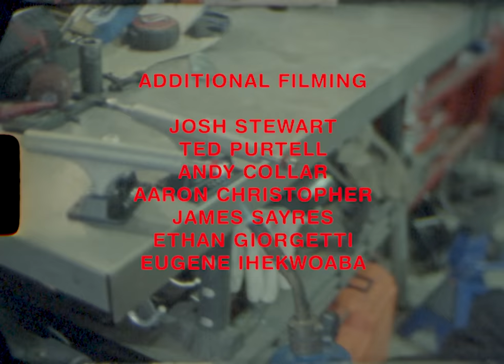Ace x Theories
A VX journey into the cuts alongside a cast of Theories/Ace  Pilots including Nick Rainey, Connor Noll, Jordan Trahan, Christian Maalouf, Tyler Dietterich, Josh Fiest, Shamus, Brett Weinstein, Nabeel Nelson and Brian DeLaTorre.

This video was made possible by a shared vision between two brands dedicated to skateboarders and skateboarding!
Filmed and edited by: Jake Todd
Additional filming: Josh Stewart